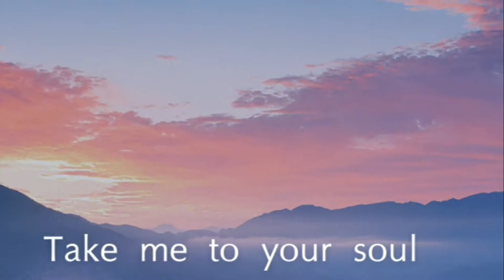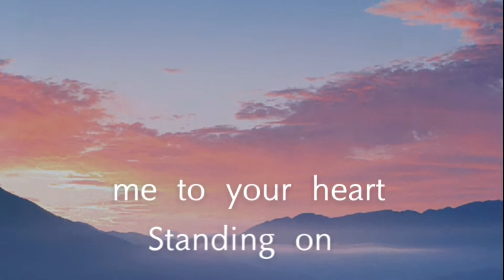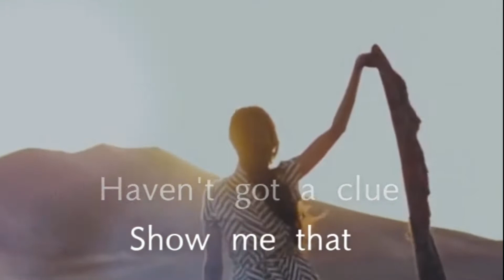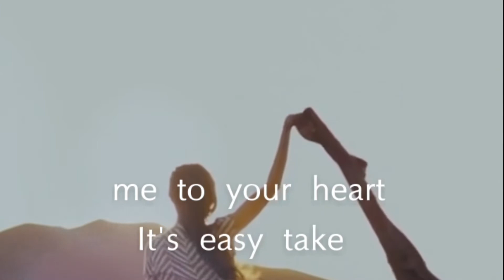# 9 《 Take Me To Your Heart 》 - Kevin Zhang